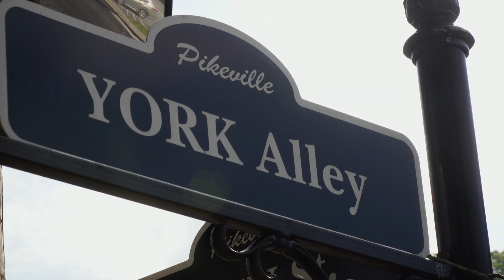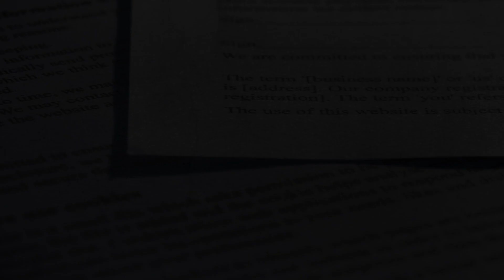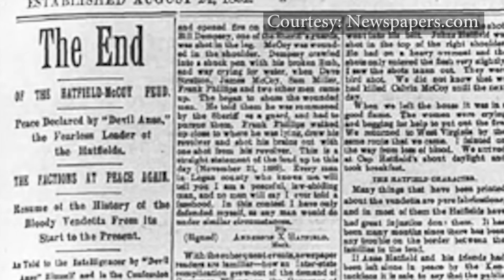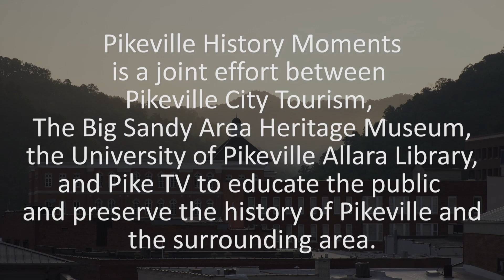The York House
In this video, we will be talking about the origins of the York House and its connection to the infamous Hatfield-McCoy feud. Later, we’ll tell you about a turn of events that many telling the feud story neglect to mention.